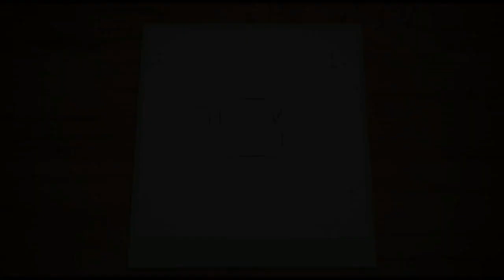Swaraj 735 Tractor Stunt Mud Full Cage Wheel | Performance in Mud # Thagaval Aruvi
The most common use of the tractor is for the vehicles used on farms.
The farm tractor is used for pulling or pushing agricultural machinery
or trailers,for plowing,tilling,disking,harrowing,planting and similar tasks.